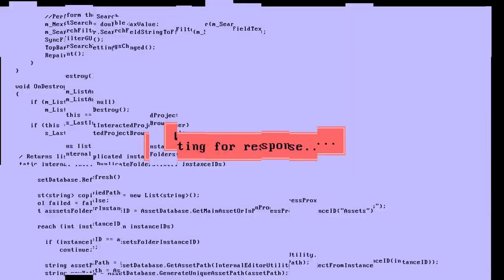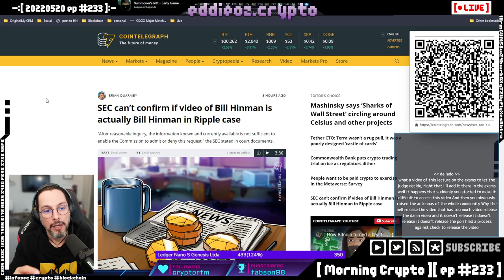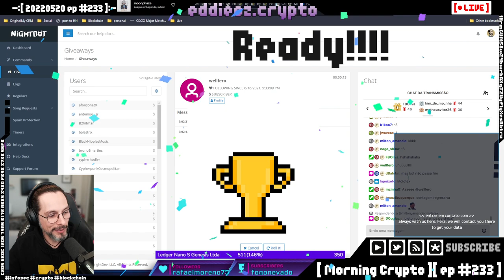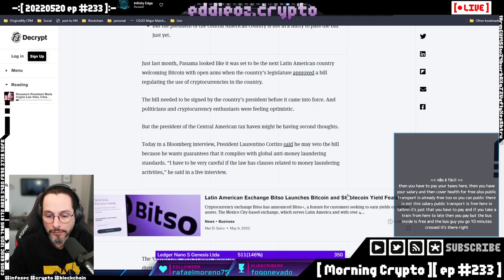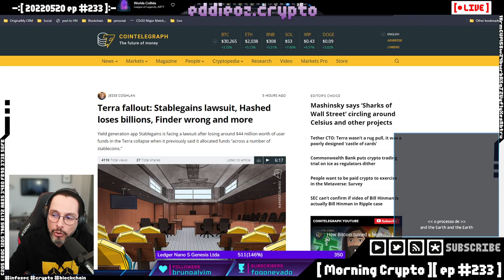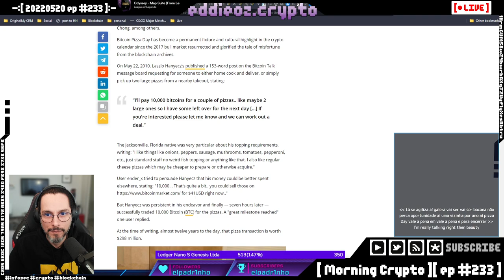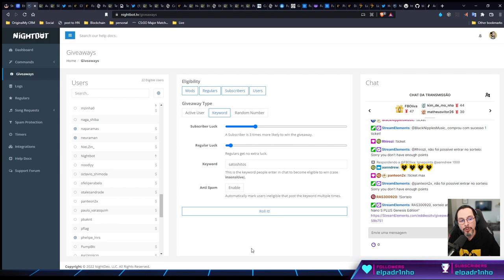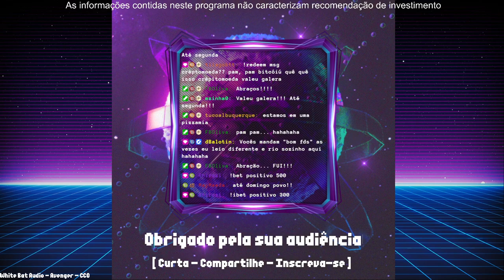[ Morning Crypto ][ ep #233 ]: SEC, CFTC, Prisão, golpes, Tether, Terra, Avax, Ethereum, Exercício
[ CONTEUDO ]

*   Prisão e golpes

*   Análise dos fundos da Tether,

*   Terra, Avax,

*   Ethereum,